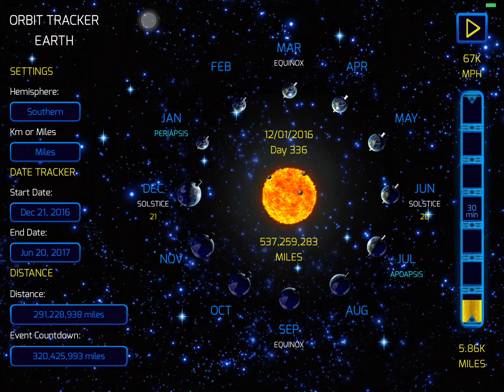Winter Solstice '16 to Summer Solstice '17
Available for iPad